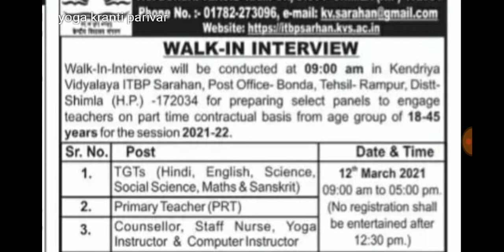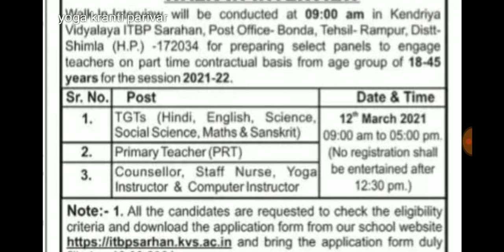योग में आई वैकेंसी अनुभव की आवश्यकता नहीं है | yoga instructor vacancy 2021 | yoga Recruitment